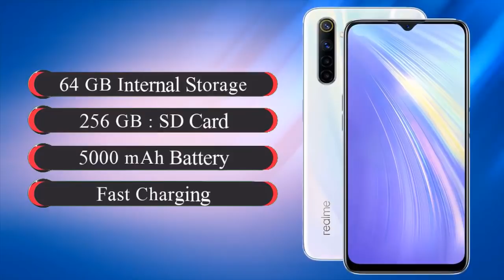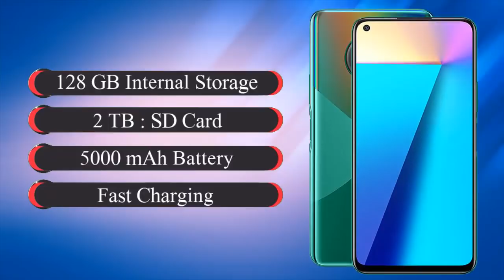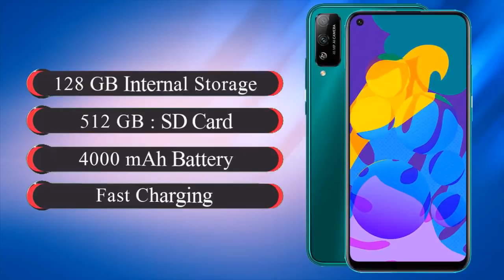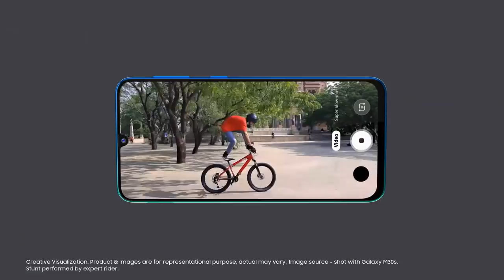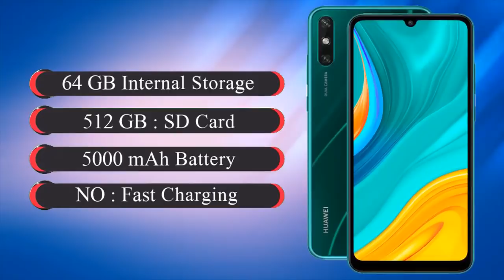Top 5 UpComing Mobiles Under 10k in May 2020 ! Price & Launch Date in india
1) Realme Narzo 10
Key Features
Android v10 (Q)
2 GHz Octa Core3 GB RAM64 GB Storage
6.5" (16.51 cm) Display5000 mAh Battery
48 MP Rear Camera16 MP Front CameraVoLTE,
Dual SIMQuick Charging

2) Infinix Note 7
Key Features
Android v10 (Q)
2 GHz Octa Core6 GB RAM128 GB Storage
6.95" (17.65 cm) Display5000 mAh Battery
48 MP Rear Camera16 MP Front CameraVoLTE,
Dual SIMQuick Charging

3) Honor Play 4T
Key Features
Android v10 (Q)
2.2 GHz Octa Core6 GB RAM128 GB Storage
6.39" (16.23 cm) Display4000 mAh Battery
48 MP Rear Camera8 MP Front CameraVoLTE,
Dual SIM

4) Lenovo K10
Key Features
Android v9.0 (Pie)
2 GHz Octa Core2 GB RAM32 GB Storage
6.1" (15.49 cm) Display4000 mAh Battery
16 MP Rear Camera16 MP Front CameraVoLTE,
Dual SIM

5) Huawei Enjoy 10e
Key Features
Android v10 (Q)
2.3 GHz Tru-Octa Core4 GB RAM64 GB Storage
6.3" (16 cm) Display5000 mAh Battery
13 MP Rear Camera8 MP Front CameraVoLTE,
Dual SIM